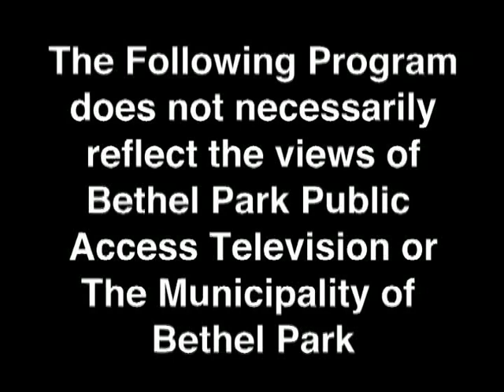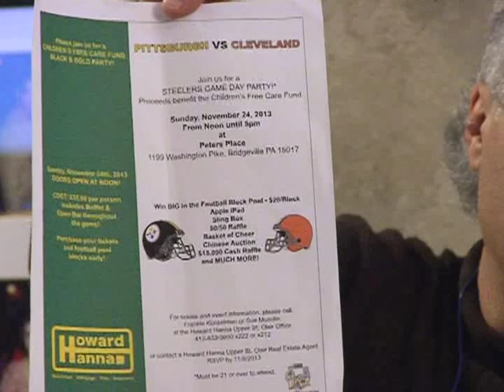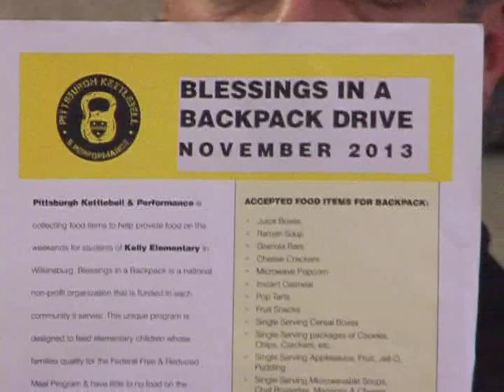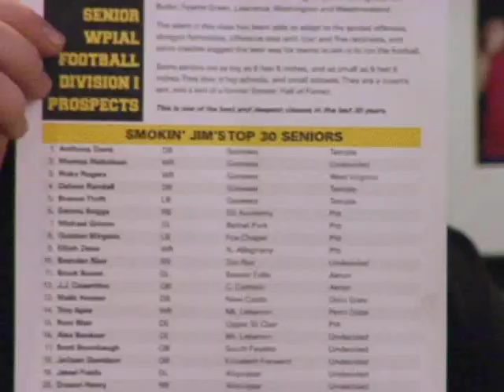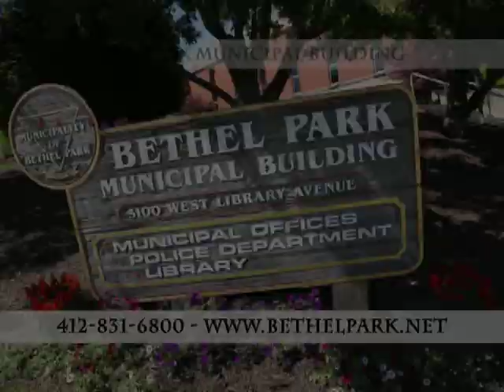PGH Sportsline 11 18 13